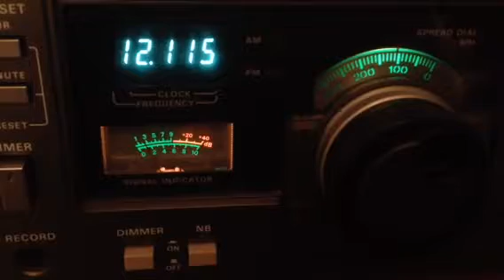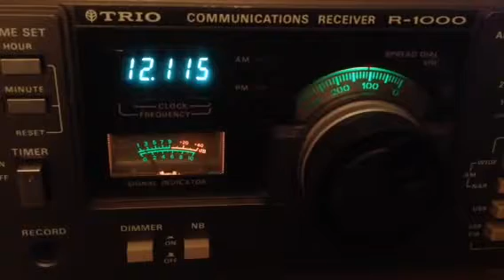1214 mhz Radio Dialouge - Transmitter Talata-Volonodry (Madagascar)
1214 mhz Radio Dialouge - Transmitter Talata-Volonodry (Madagascar) 8959km 16:55 GMT